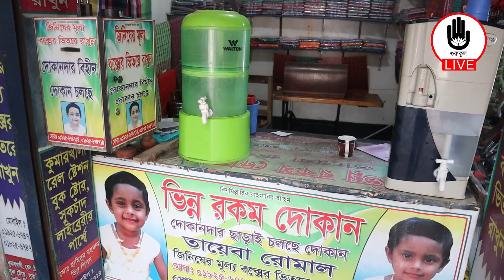ভিন্ন শিপন - ভাবাও অসম্ভব এরকম ভিন্ন একজন মানুষের গল্প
এক হাতে পানির পাত্র, অন্য হাতে প্লাস্টিকের ছোট মগ। সেই মগে পানি ভরেই অপেক্ষমাণ যাত্রীদের হাতে তুলে দিচ্ছেন। বরফশীতল পানি | পান করে তৃষ্ণার্ত মানুষও স্বস্তির নিশ্বাস ছাড়ছে। তাতেই যেন আনন্দ খেলে যাচ্ছিল তাঁর চোখেমুখে।কুমারখালীর কাজীপাড়া গ্রামের বাসিন্দা হামিদুরকে পরিচিত মানুষেরা চেনে ‘ভিন্ন শিপন’ নামে।
কেন এই নাম? কুমারখালী রেলস্টেশনের প্ল্যাটফর্মের পাশেই তাঁর । একটা দোকান আছে, সেটার নাম—ভিন্ন রকম দোকান।’ এই দোকানের নামের সঙ্গে মিলিয়ে আর ভিন্নধর্মী সমাজসেবামূলক কাজের কারণেই পরিচিতজনের কাছে তিনি ‘ভিন্ন শিপন’।